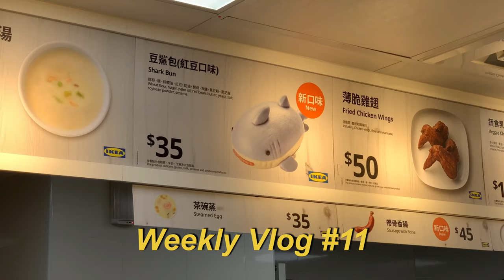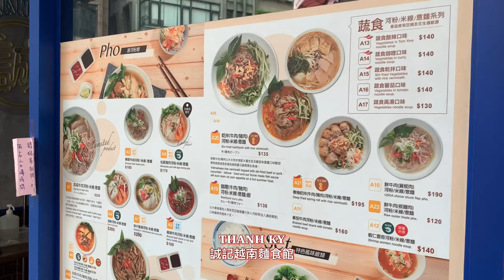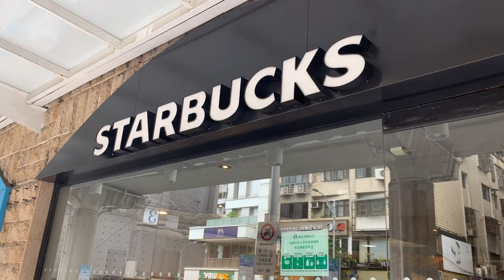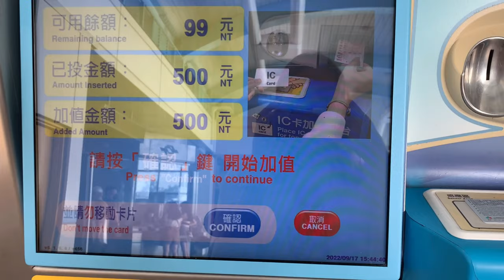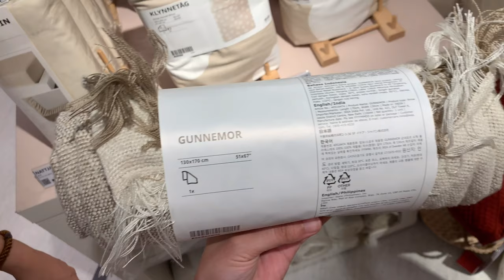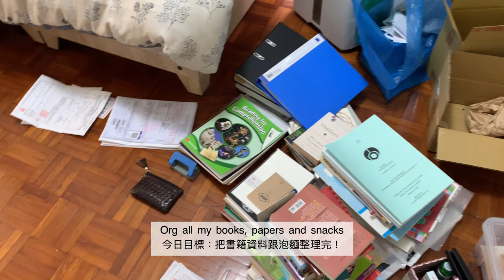Taipei Vlog: yummy pho at Yong Kang st, organizing my room, new key caps, IKEA | vlog11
film: iPhone XS, Insta360 go2
video edit: VLLO
tripod: Ulanzi MT-08